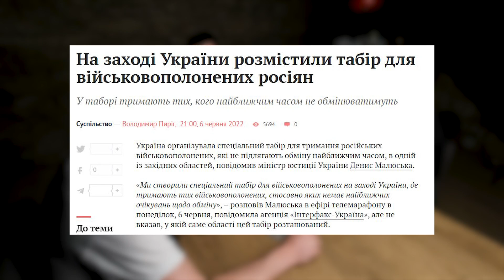Розпаковка трофеїв, чому "руські" — не "русские", жахи луганського аеропорту | Бункерний подкаст #4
Бункерний подкаст — проєкт авторів "Брутального Футболу", в якому вони обговорюють сенситивні й актуальні теми, що тривожать суспільство під час війни. Сміємось, іноді аналізуємо й знімаємо стрес разом.

Номер картки (для допомоги 80 окремій десантно-штурмовій бригаді ЗСУ): 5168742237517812 (Стецюк С.Ю.)

00:00 Інтро
00:05 Фейкін Лайв в студії
00:25 Дрон Брутального на базі
01:00 До Романа прийшли з повісткою
02:48 Кошовий не вміє воювати. А хто вміє?
05:27 Розпакунок троїв з передової
14:10 Анонс аукціону трофеїв на Брутальному
15:05 ЗСУ на околицях Донецька
17:48 Женя розповідає про "бомбили Донецк 8 лет"
20:00 Женя про те, як вперше вийшов на зв'язок з кадровими військовими армії рф
23:12 Про ведення війни в блокаді: досвід Жені 2014 року
24:38  Євген захищав луганський аеропорт, коли Рафаїлов качав за "лнр"
25:33 Як бути першим контрактником, що потрапив на війну
26:55 Про страх на війні: як пройти всі фази
30:38 Чому Женя не на війні зараз
32:43 Другий день народження Жені: як отримав травму під час штурму русні аеропорту
35:00 І знову жарти над Кошовим
35:50 З чого починався двіж в луганському аеропорту
37:26 Женя згадує ранок, коли в Луганську збили ІЛ
40:11 Про бункер в аеропорту
41:04 Місія нездійсненна: як Євген з побратимами виходили під обстрілами з аеропорту
48:03 "Попрощався з життям". Останні миті в луганському аеропорту
51:09 Допомога луганчан нашим бійцям
53:07 Про книгу зі спогадами захисників аеропорту
54:44 Про дивну повіряну тривогу на Львівщині
55:41 Бісить: на мирній території починають забувати про війну?
59:29 Ймовірний наступ білорусів тримає в тонусі захід України
01:00:49 Маніпуляція вивіскою "в підтримку ЗСУ"
01:01:42 "Треба ховатись". Білоруси вже близько
01:02:48 Чи підуть бульбаші в наступ, або Шацьк і білоруси
01:03:35 Рофл з "експерта" Жданова
01:05:09 Сприйняття війни батьками на Львівщині і на Донеччині
01:07:35 Чому люди на Луганщині вітають русню і не евакуйовуються
01:09:36 Російська мова і культура знову повертаються у соцмережах
01:11:45 Входимо у складну фазу війни на вимотування
01:12:37 Українці за кордоном вже "втомились від війни"
01:14:00 Чому руські — не росіяни. Припиніть так писати і говорити!
01:15:02 Не забуваємо: росію придумали два українці — галичанин і киянин
01:17:25 Як Овсяннікова смішно відмазалась від ярлика росіянки
01:18:50 Ще трохи про "руських" та інші етноніми
01:19:43 Завершуємо і просимо підтримки